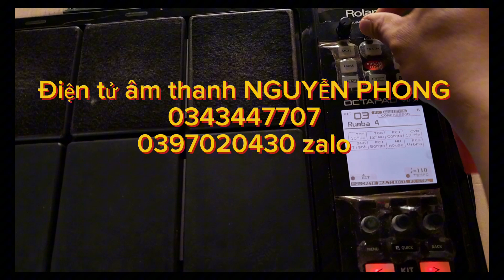trống điện tử spd30 bị nhỏ tiếng , nặng mặt |Chop92 |Nguyenphong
Điện tử âm thanh NGUYỄN PHONG , xóm 2 ,thôn Lập Định , xã Cam Hòa , huyện Cam Lâm , tỉnh Khánh Hòa
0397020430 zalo